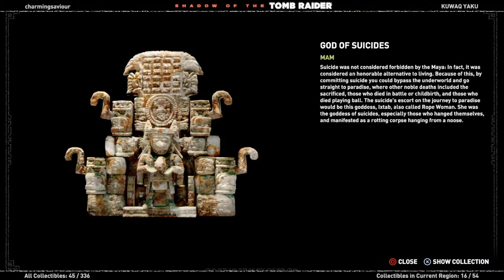Shadow of the Tomb Raider | Volcano fire -Find a way to open the gate | LIVE gameplay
Hello SaviFun friends, here you will experience and enjoy gaming, school stage shows, choir music, gospel songs, fun amusement parks, rides, latest unboxing videos, fun vids, and much more.